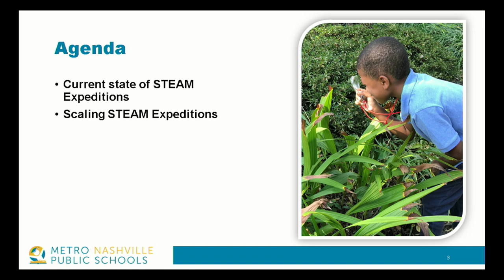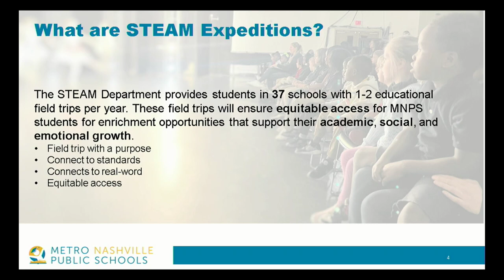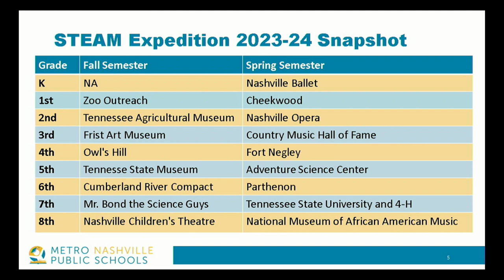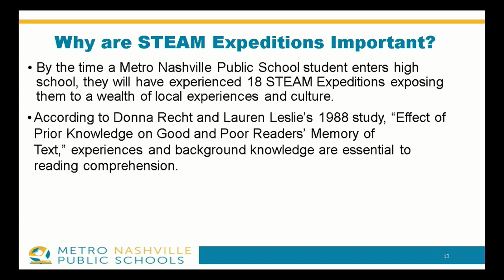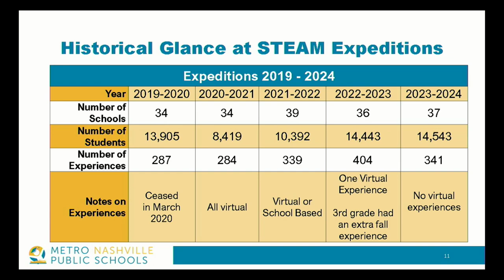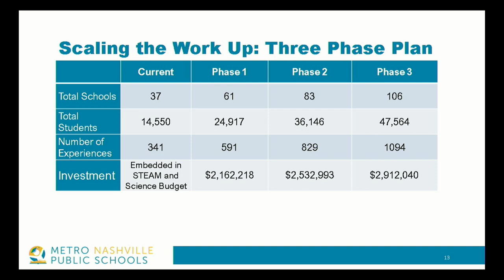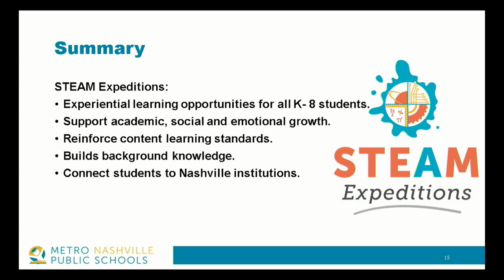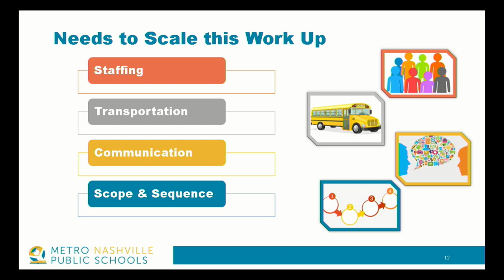09/26/23 MNPS Board Meeting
Coverage of the regular Board Meeting of Metropolitan Nashville Public Schools. Held in the Bransford Office Meeting Room on September 26, 2023